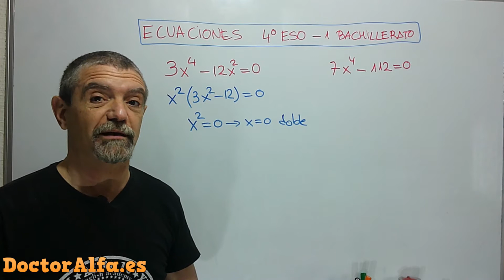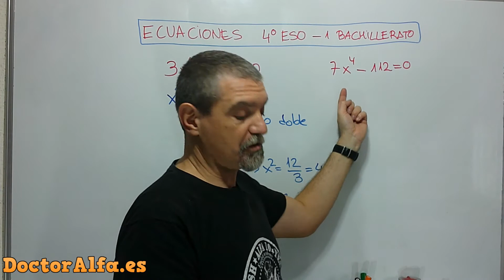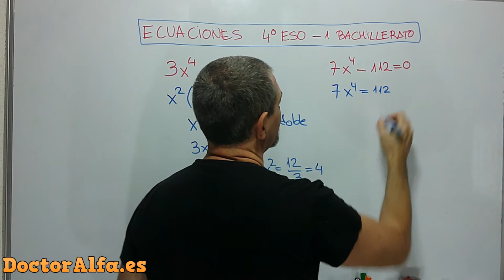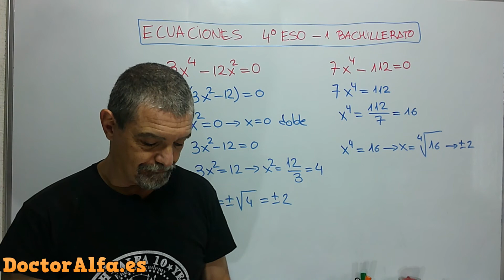6️⃣CURSO ECUACIONES [4ESO 1BACH]🟢BICUADRADAS INCOMPLETAS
Explicamos cómo resolver las ecuaciones BICUADRADAS INCOMPLETAS.
Video número 6.  Curso de ecuaciones 4 ESO - 1 Bach, con ejercicios resueltos.

0:00 Intro
0:18 Bicuadra incompleta 1
1:53 Bicuadra incompleta 2